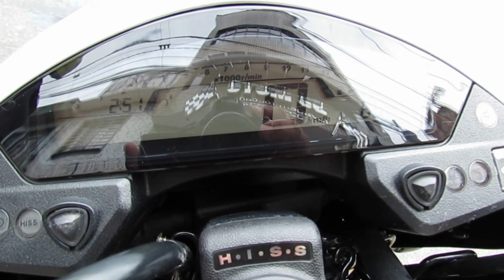Hornet Customizada Branca KLE621Ronco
KLE 621São Paulo 27/04/12 Hornet customizada na cor Branca com escapamentos turbinado, fabricado por KLE 621 Kleber um grande idealista do projeto e ideia de customização de escapamentos para Motocicleta.
Rafael Brito/Agência Trânsito